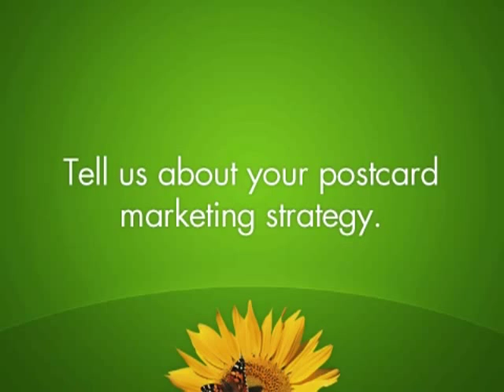Recycling Marketing Case Study: Rockaway Recycling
Rockaway Recycling started out using postcards to grow their business. The bigger their company grew, the more marketing they were able to implement. It's pretty daunting trying to juggle several marketing venues at once, so they were thankful that PostcardMania was able to handle all the different kinds of marketing a small business could need. With their postcards delivering the business growth and our marketing team handling the logistics, they were able to take their success in stride and enjoy it.

The PostcardMania Channel on YouTube provides useful, actionable content for improving your business' marketing and advertising campaigns. Our emphasis is on direct mail postcard marketing, but we also provide expert advice, commentary, and tips for other marketing mediums like email, website design, pay per click, and more. Find out more about PostcardMania on our